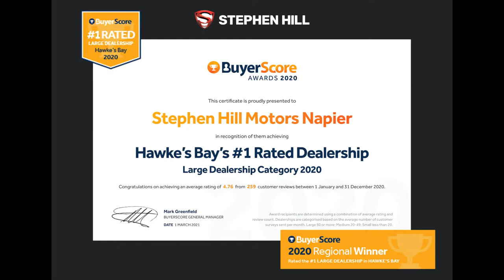2016 Holden VF2 SV6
😮 2016 Holden VF2 SV6  🚦  Napier Supersite!
 -= Nothing Holden you Back Sale=-
$20,990 | Only $108 Per Week*

- 3.6L v6 Petrol 210kW
- Black 17" Alloys
- Remote Start
- Self Parking system
- NZ Navigation
- Tow Bar
- Bluetooth Audio
- 193,300kms

Late Model Commodore, Fresh Stock, looks great and is only $108 per week to approved purchasers. Flick our team a message to get the ball rolling then you can be rolling in style, Trade ins Welcome just let us know!